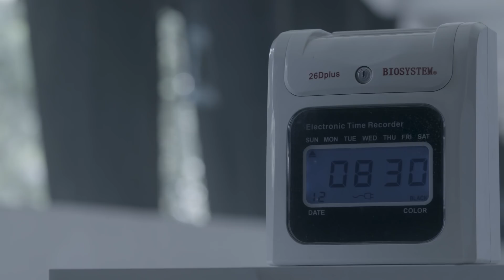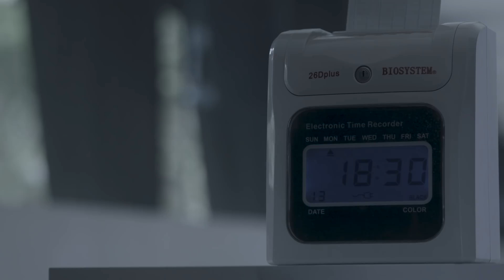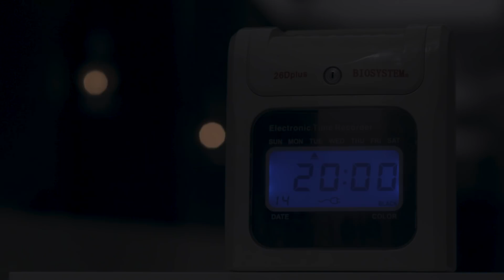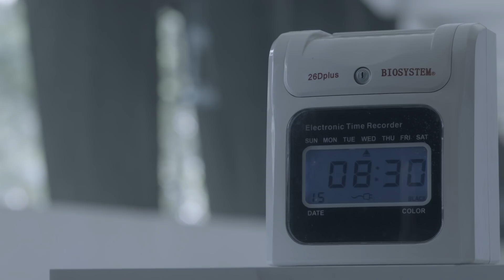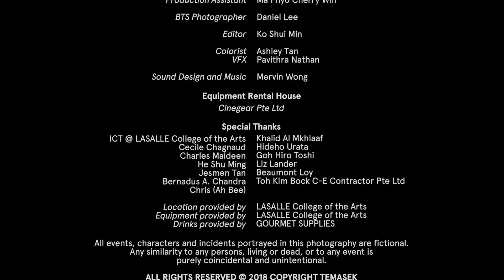Please Dream of Me | Project 20/20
PLEASE DREAM OF ME by Hei Hei (LASALLE)

In 2020, one can now enrol dementia patients into the home to get their painful memories replaced with happy fantasies to be played on loop till the end of the patient’s life. Tasked to take care of an elderly man, a new nurse starts to question the morality of erasing painful memories to replace them with artificial fantasies.

KOH YU XIN - Producer
CLARE CHONG JIA LUO - Writer, Director, Editor
AARON ANG MAO YIT - Director of Photography
K. RAJAGOPAL - Mentor

20/20: The Temasek Short Film Project is a short film series aimed at nurturing the next generation of local filmmakers. Commissioned by Temasek, a Singapore investment company, the project provides 20 young aspiring filmmaking groups with funding as well as mentorships by some of Singapore’s most renowned directors.